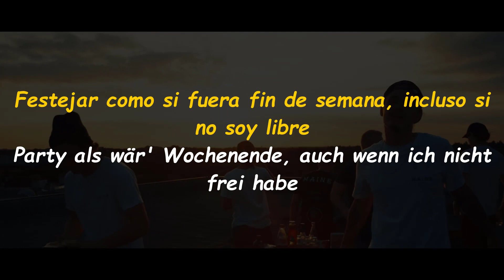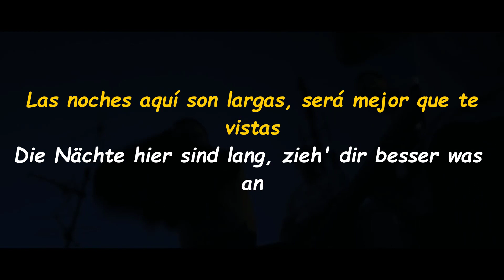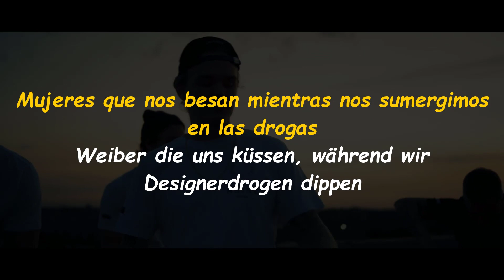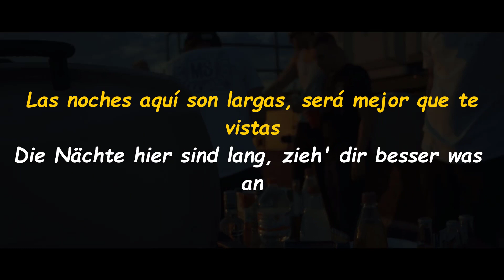Estikay - Alles wunderbar ft. Taimo - Sub Español/Alemán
Estikay - Alles wunderbar ft. Taimo